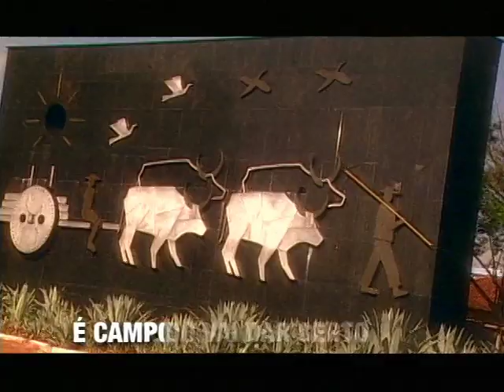Dagoberto Prefeito 2004 HQ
Cliente: Diretório Estadual do PDT MS
Agência: Direto
Direção: Luciano Matos
Produtora: Macro Vídeo